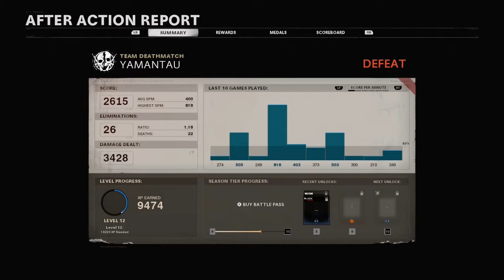Cod Cold War #110 - INSANE M16 and Bullfrog gameplay